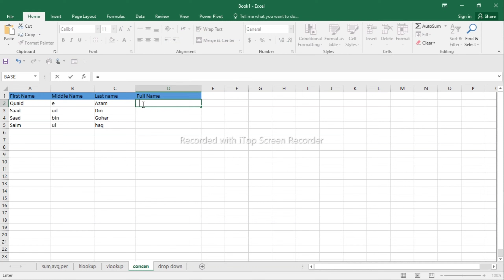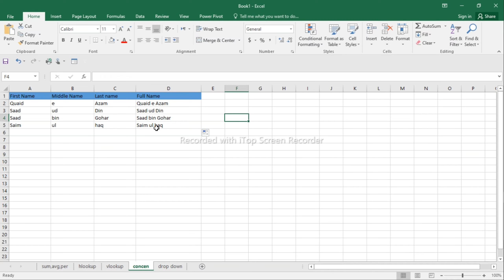How to Add Two Column IN Excel Using Concatenate Function Hindi| Quickly Concatenate Multiple Cells